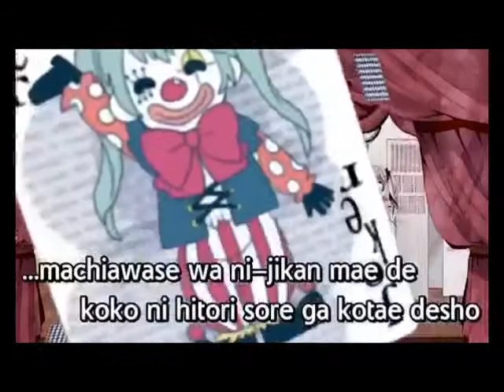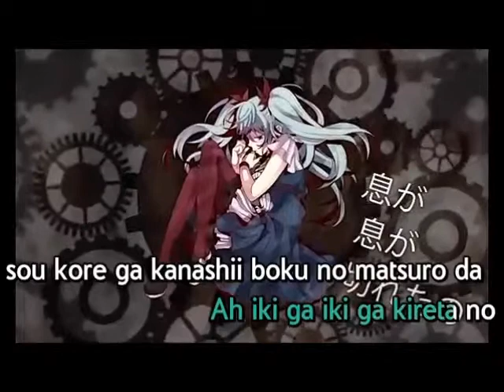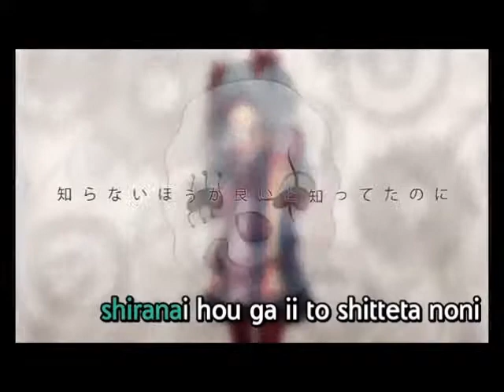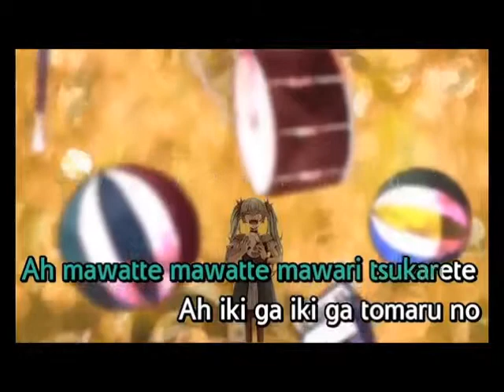Angelina Hirawan - Karakuri Pierrot Jazz Version [cover]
From now on please keep support me...
I'll update all new things there... please follow and like it...
thank you so much for your support and comment
Love you guys XD
and please looking forward to my first original single soon...

love,

Angel

as requested by dini-chan... lol

I think this song kinda funny with my singing. lol

any comment will be appreciated... lol

arigatou... (^o^)